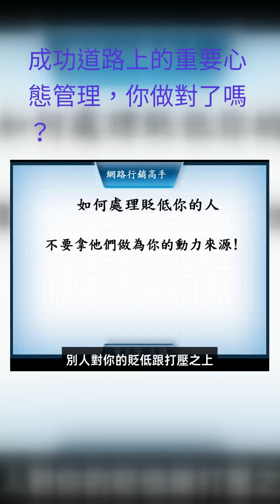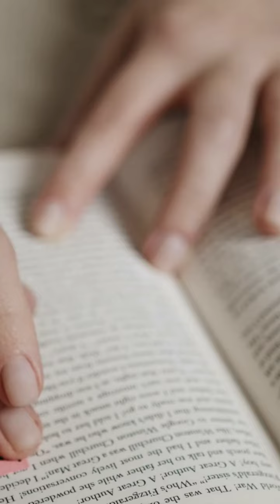成功道路上的重要心態管理，你做對了嗎？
認識網路行銷，就找網路行銷超人董正隆，歡迎來逛逛我的超人行銷網站：

1. 請造訪超人行銷免費索取十堂網路行銷課程
2. 加LINE官方帳號好友